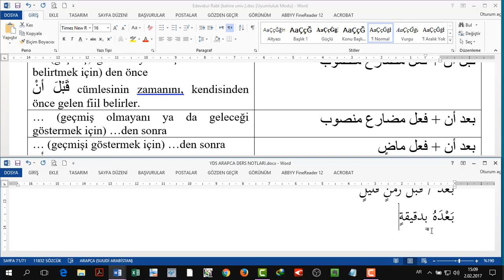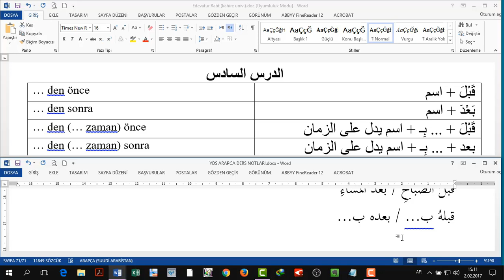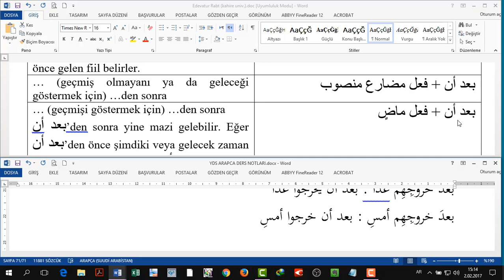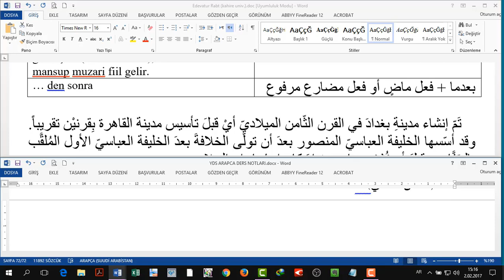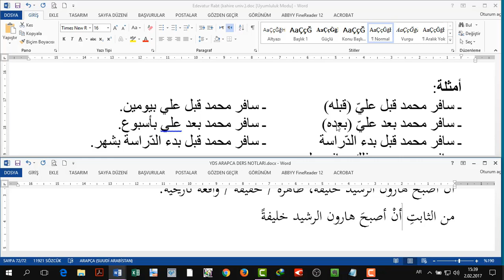edatlar ve metin çözümü 8 kable bade en badema